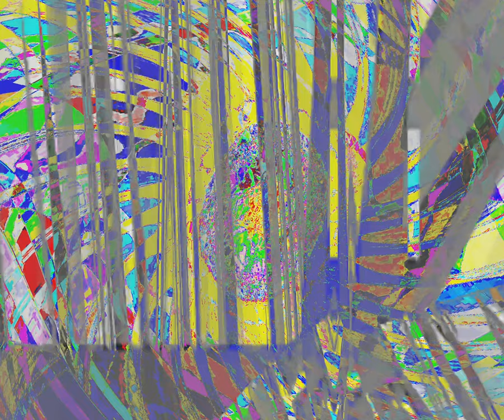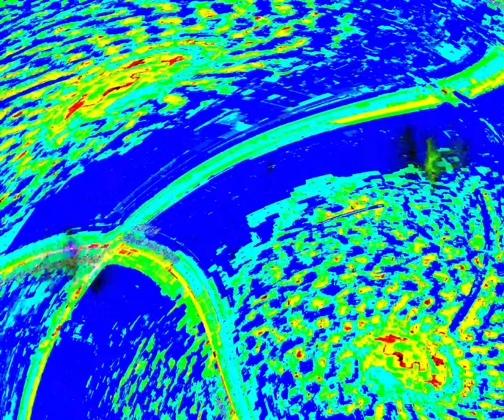[EPILEPSY WARNING] Movie 24 03 24 14h24m59s